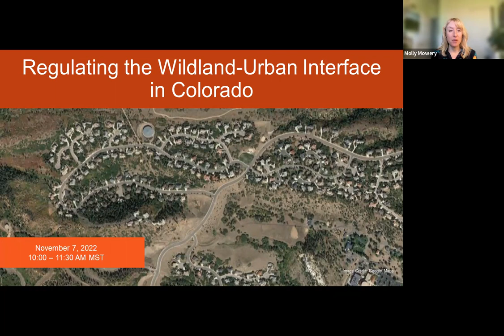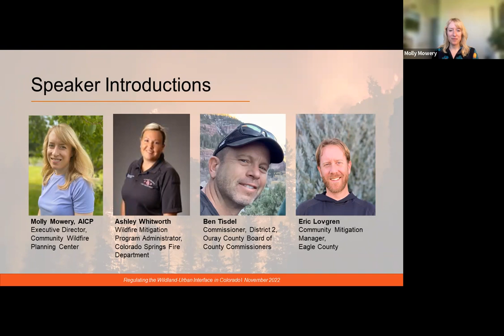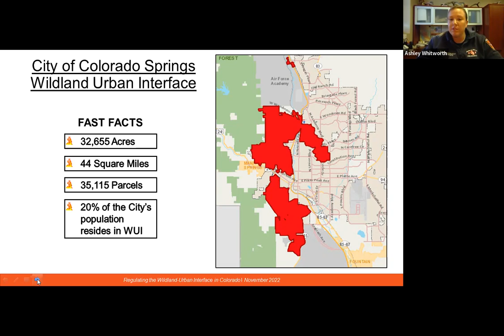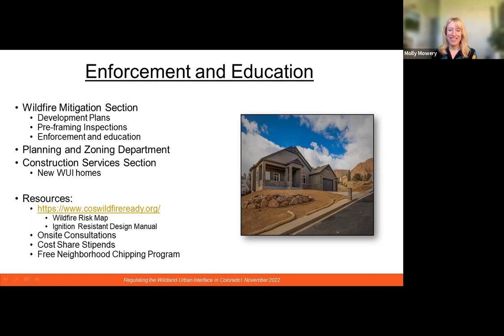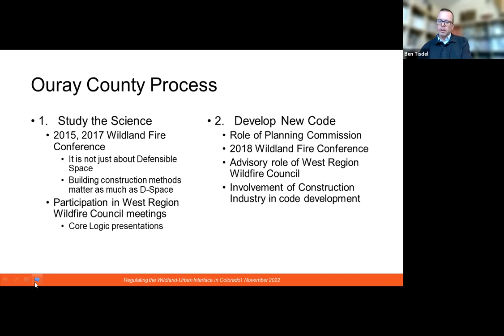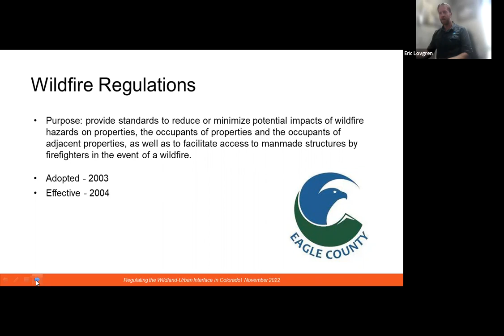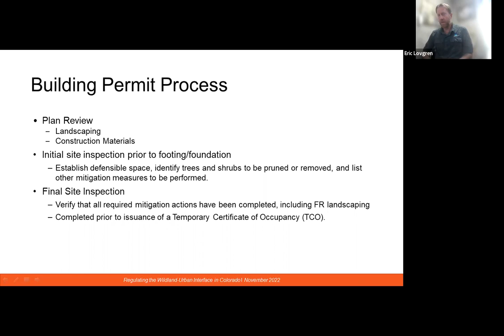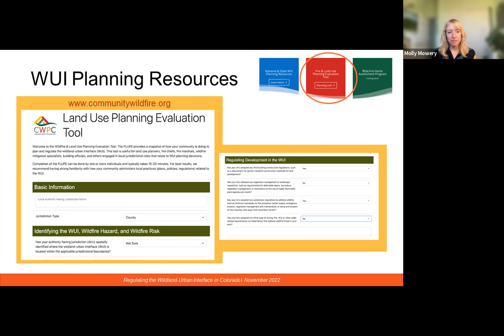Regulating the WUI in Colorado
This webinar features insights and lessons from three communities in Colorado —the City of Colorado Springs, Eagle County, and Ouray County— and their successful approaches to local adoption and enforcement of wildfire regulations. This webinar is based on a new report from the Community Wildfire Planning Center, Regulating the Wildland-Urban Interface in Colorado. November 7, 2022